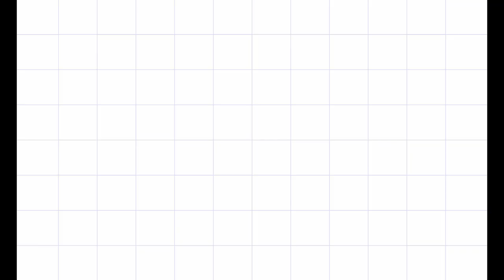Shekar Sahukar weight Loss and Wellness coach.. Kannada |ಕನ್ನಡದಲ್ಲಿ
I we started YouTube channel for Weight loss in kannada| ದೇಹದ ತೂಕ ಕಡಿಮೆ ಮಾಡಲು | weight Gain in kannada| ದೇಹದ ತೂಕ ಹೆಚ್ಚಿಸಿಕೊಳ್ಳಲು| If you are interested to transform yourself then contact me ನಿಮ್ಮನ್ನು ನೀವು ಪರಿವರ್ತಿಸಲು ನಿಮಗೆ ಆಸಕ್ತಿಯಿದ್ದರೆ ನನ್ನನ್ನು ಸಂಪರ್ಕಿಸಿ.